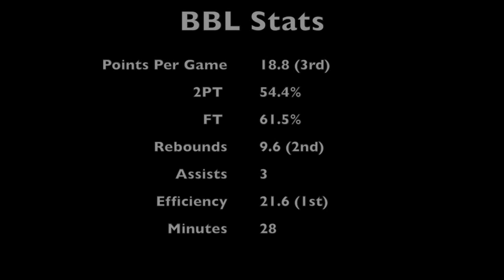Dominykas Milka 2016 Highlights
Dominykas Milka TLU/Kalev (Estonia) Highlights
Position: Power Forward/Center
Nationality: Lithuanian